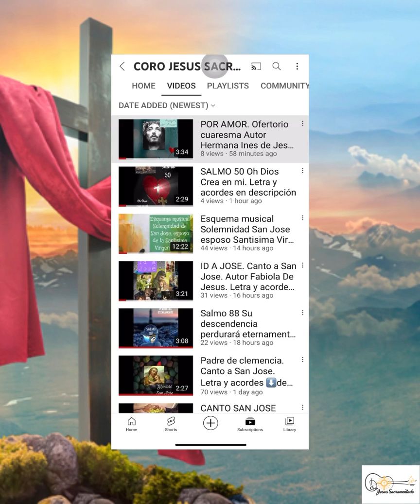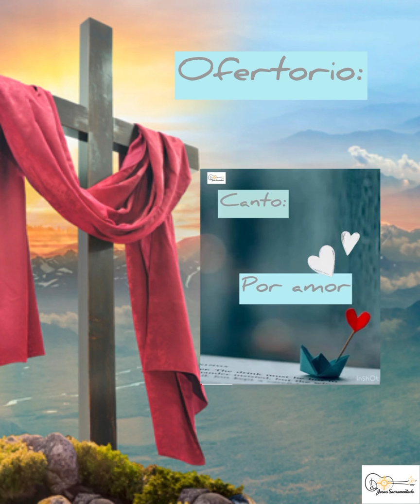ESQUEMA MUSICAL TERCER III DOMINGO DE CUARESMA. Links, letra y acordes ⬇️descripción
Todos los cantos están en nuestro canal y la letra y acordes en la descripción de cada uno aqui te compartimos los links:

Entrada
Perdona tu pueblo
Autor Bernardo Velado y

Ofertorio
Por amor

Comunión
Te pedimos perdón

Salida
Con estas cenizas
En esta cuaresma